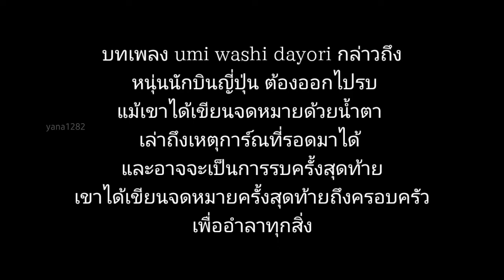จดหมายปีกสีเงิน 《海鷲だより》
あの隊長も　あの友も
นั่นกัปตันกองบิน นั่นสหายร่วมรบ

壯烈　空に散つたのに
ออกโบยบินอย่างกล้าหาญบนนภา

不覺や俺は　まだ生きのびて
ข้ารอดมาได้ ใช้ชีวิตต่อไป

椰子の葉蔭で　月に泣く
ข้านั่งร้องให้ใต้ต้นปาล์ม ภายใต้แสงจันทร์

友よしのべよ　この心
ได้โปรดสหาย เข้าใจหัวใจดวงนี้

敵のグラマン　戰鬪機
เครื่องบิน ขับไล่ศัตรู

高角砲も　雨あられ
สาดกระสุนใส่ดั่งสายฝน

命を的に　戰ふ吾は
ชีวิตนี้สู้เพื่อสงคราม

大和魂　伊達ぢやない
เพื่อความภาคภูมิใจแห่งจิตวิญญาณยามาโตะ

愛機もろとも　體當たり
ทะยานบินไปกับเครื่องบินคู่ใจ

レンネル島の　沖合で
นอกชายฝั่งเกาะเรนเนลส์

ด้วยร่างกายจิตใจไม่มีใครเทียบได้

君等が樹てた勳功を
เกียรติความดีที่เราสร้างให้ประเทศ

今ぞ吾等が繼いでゆく
ถึงเวลาแล้วที่เราควรจะสืบทอด

愈々これが　最期です
ในห้วงเวลาวินาทีสุดท้าย

父さま母さまお元氣で
ลาก่อนท่านพ่อ ท่านแม่

白木の箱が　とゞいたならば
หากข้าตายขอให้จดหมายถึง พ่อ แม่

大した手柄ぢや　ないけれど
แต่มิอาจละทิ้งหน้าที่ยิ่งใหญ่ได้

泣かずに　譽めて下さいね
หากท่านได้รับจดหมายแล้วอย่าร่ำไห้เถิด